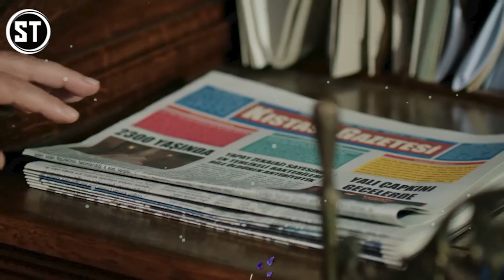Yalı Çapkını 12. Bölüm 2.Fragmanı Analizi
Yalı Çapkını 12.Bölüm Fragmanı Analiz videosu ile karşınızdayım dostlar. Yalı Çapkını 12.Bölüm 2. Fragmanı incelemesi hakkında sizde yorumlarınızı paylaşmayı unutmayın. Yalı Çapkını dizisi yeni sezon analizleri de kanalımızda olacak.

Yalı Çapkını analizleri devam edecek dostlar. Sorumsuzluklarıyla ailesini en çok da dedesi Halis Ağa’yı kızdıran Ferit’in Gaziantep’ten uygun görülecek bir kızla evlendirilmesine kararı verilir. Ferit, evlenmek istemese de dedesinin sözünden çıkamaz. Uygun gelini bulmak Halis Ağa’nın en büyük gelini İfakat’in görevidir. Gaziantep’te Korhan Ailesi’nin gelini olmaya uygun bulunan Suna’nın isteme töreninde yaşanacak sürpriz ise hem Suna’yı hem de kardeşi Seyran’ı etkileyecektir.

Yapım: OGM Pictures
Yönetmen: Burcu Alptekin
Senaryo: Mehmet Barış Günger

Oyuncular:
Afra Saraçoğlu
Mert Ramazan Demir
Çetin Tekindor
Şerif Sezer
Gülçin Şantırcıoğlu
Emre Altuğ
Gözde Kansu
Ersin Arıcı
Beril Pozam
Doğukan Polat
İrem Altuğ
Öznur Serçeler
Hülya Duyar
Diren Polatoğulları
Sezin Bozacı
Yiğit Tuncay
Buçe Buse Kahraman
Cansu Fırıncı
Selen Özbayrak
Umut Gezer